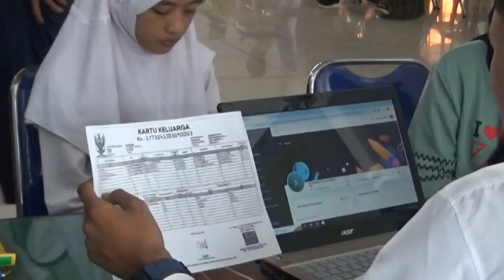Kartu Keluarga Terbit Kurang dari 1 Tahun Tidak Terbaca di Aplikasi